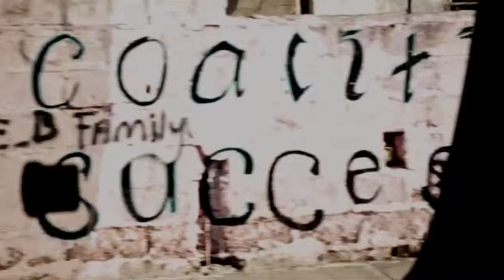Papoose - Top Of My Game ft. Mavado